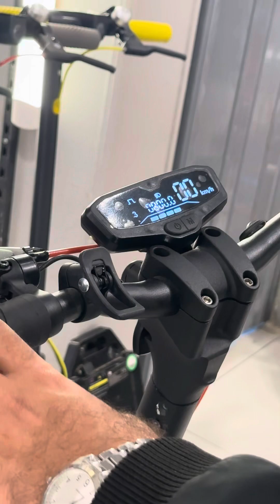سكوتر قوي من شركة روهان وينجز مساعدين امامي وخلفي !!